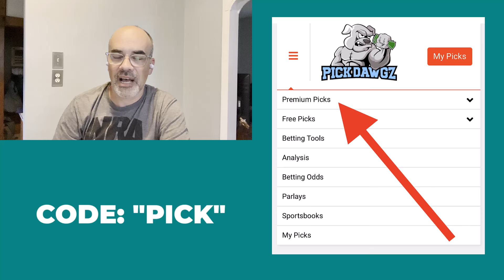Free MLB Betting Predictions Today 7/21/24 MLB Picks | Brian's Take it to the Bank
Expert handicapper Brian Bitler goes over some of the sharp betting picks for the MLB schedule for Sunday July 21